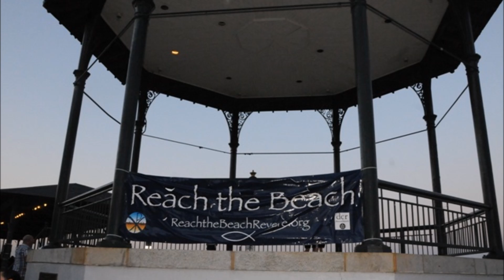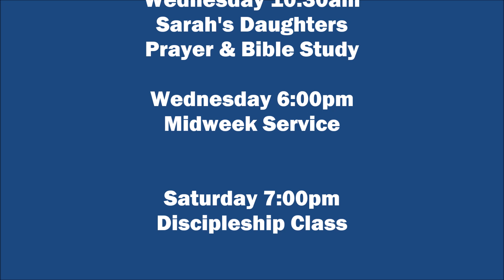Shine, Jesus Shine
Reach The Beach Revere (Thursday August 18, 2016) Full Gospel Assembly Worship Team